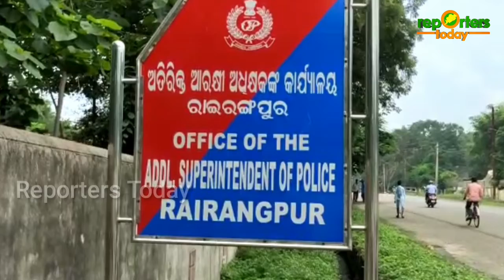ନୂଆ ଜିଲ୍ଲା ଆରକ୍ଷୀ ଅଧିକ୍ଷକଙ୍କୁ ସାମ୍ବାଦିକଙ୍କ ଶୁଭେଚ୍ଛା